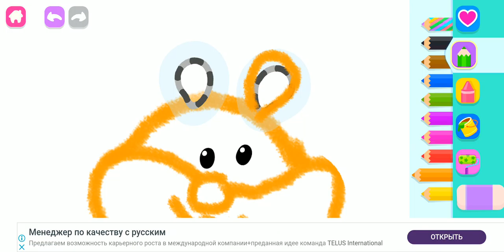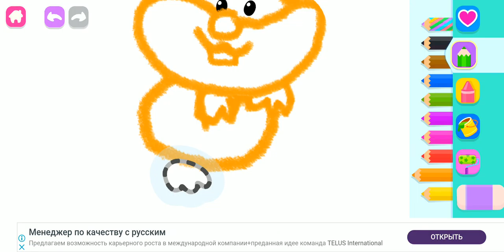How to draw CUTE Hamster JUST, Drawings for kids and beginners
Hi) In this video you will see how to draw and color Hamster in a simple, step by step, step by step way.

Just draw - a channel for those who like to draw)

Happy viewing!